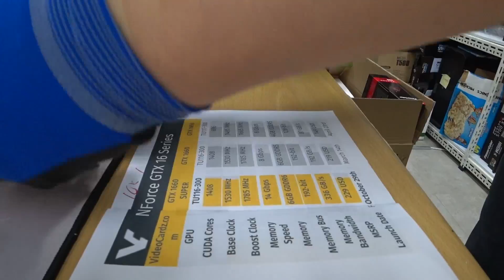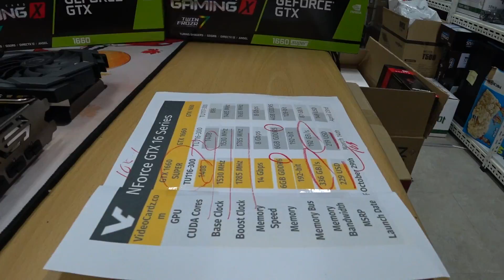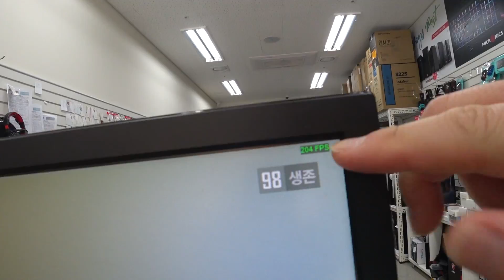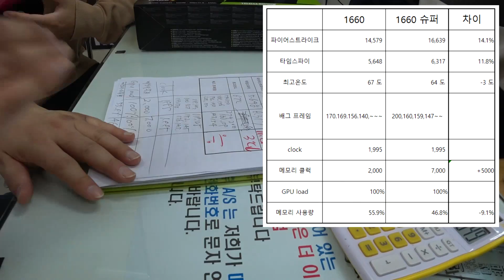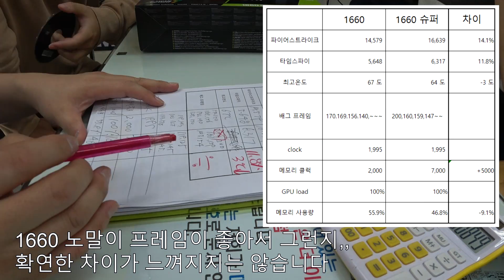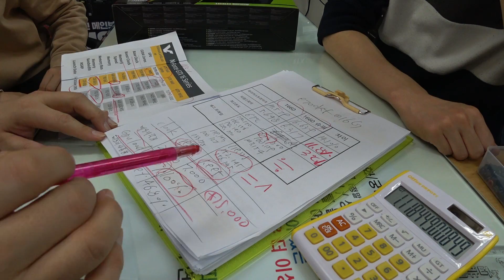1660 살래, 같은 값으로 1660슈퍼 기다릴래?? - MSI 1660 슈퍼 게이밍X - 성능,가격은(￣ε￣＠)?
7분6초 리뷰찍다가,, 죽을? 뻔.. :;(∩´﹏`∩);:
@ 오늘 영상은 촬영기준으로 어제 올린 colorful 1660 슈퍼보다
    먼저 찍은 영상입니다 @
@어제 1660 슈퍼는 ti 와 비교한 영상이라면, 오늘은 1660 기본모델과 비교영상입니다...  앞으로 1660 의 미래는 어떻게??@